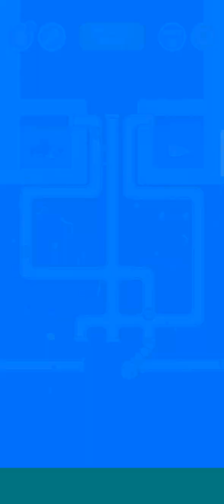save the fish Rescue the fish pull the pin #167